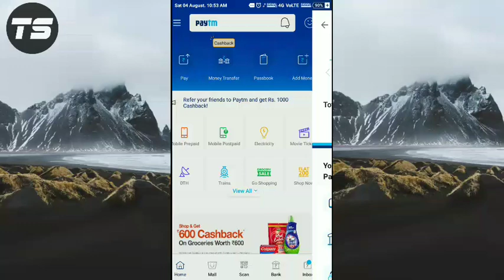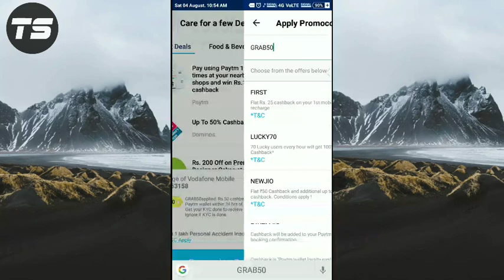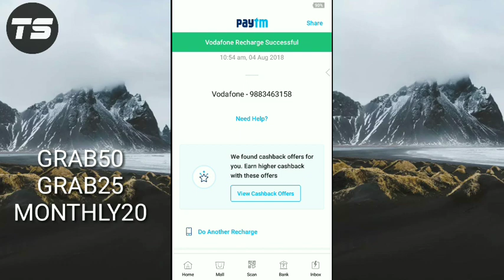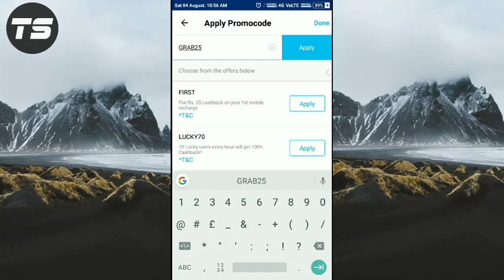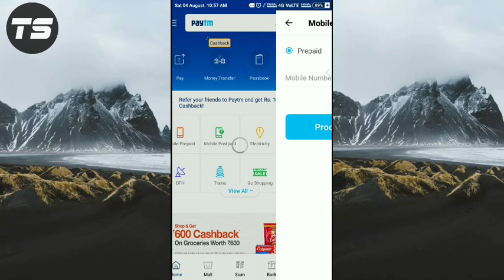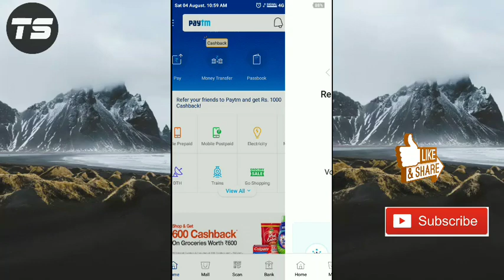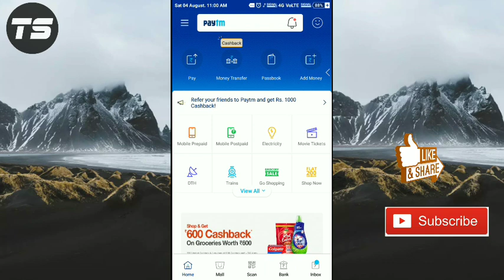(working again)Paytm per number 50+25+20 Rupees cashback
new user..
It is biggest loot offer..

(GRAB50) (GRAB25) (MONTHLY20)

Dosto video Accha lage to ak like or ak Share jurur Karna..